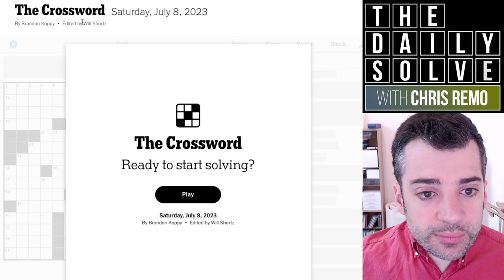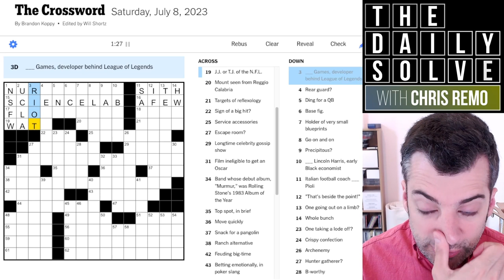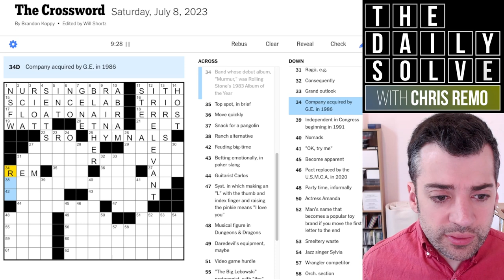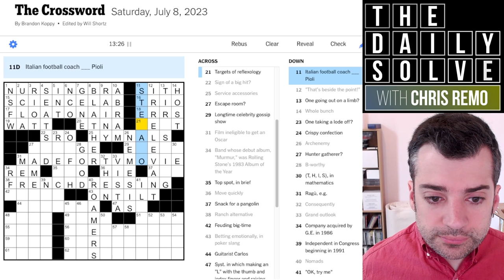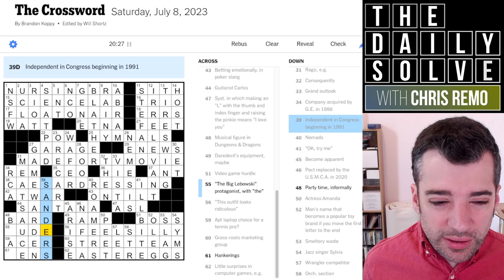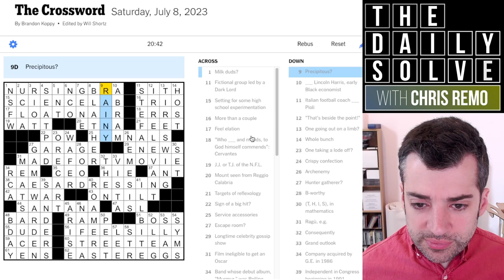This Saturday Crossword is A Bit Approachable - 8 July 2023 New York Times Crossword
Solvers in TDS' Discord server found today's crossword to be a bit more approachable than a typical Saturday—give it a go if these usually intimidate you. And join me for the solve!

This is the New York Times crossword puzzle for Saturday, 8 July 2023:

00:00 Introduction
02:00 Today’s solve
22:58 Puzzle recap
24:19 Yesterday’s clues